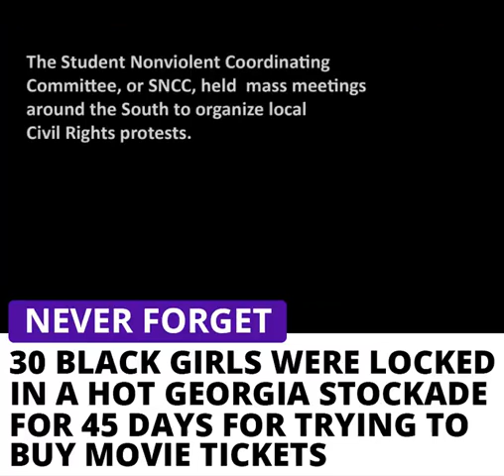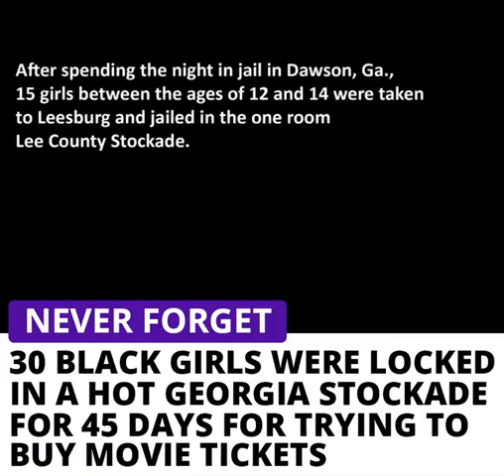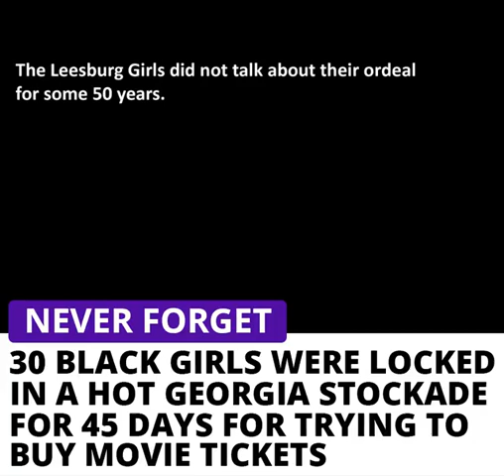Never Forget: 30 Black Girls Were Imprisoned in a Hot Georgia Stockade!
In 1963, 30 Black girls between the ages of 12-15 were imprisoned in a hot Georgia Stockade for 45 days for purchasing movie tickets at a segregated movie theatre in Americus, Georgia.

Black Junction